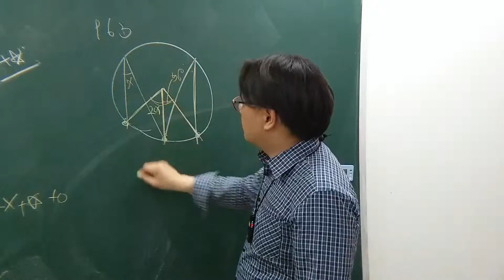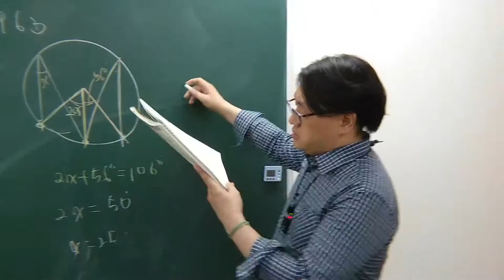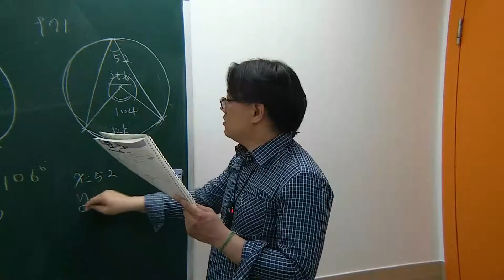2015 중3 쎈수학 하 961 971